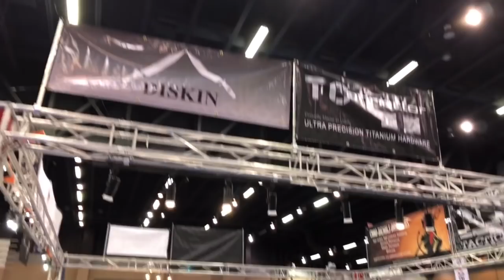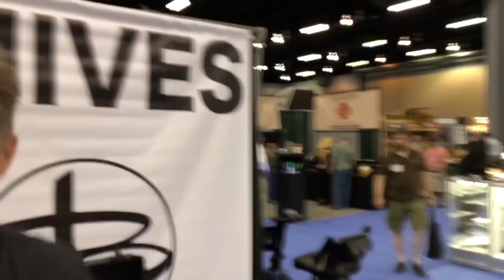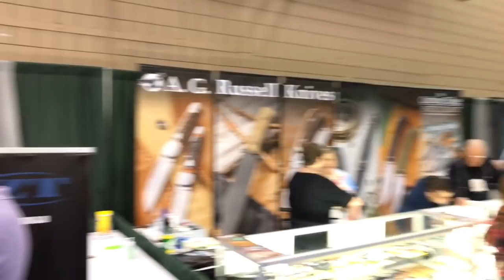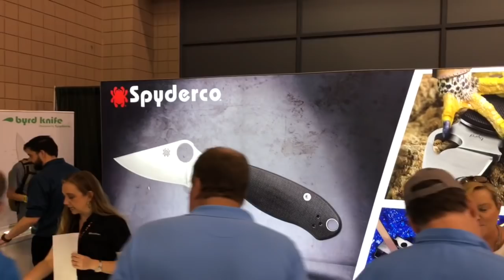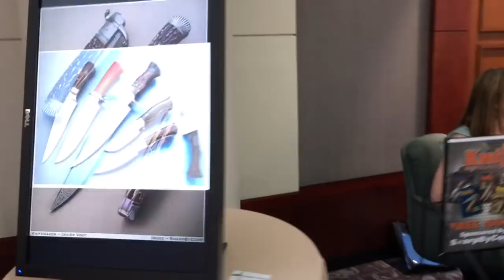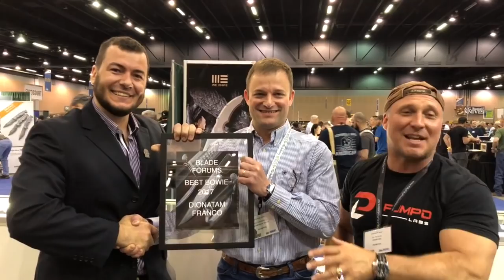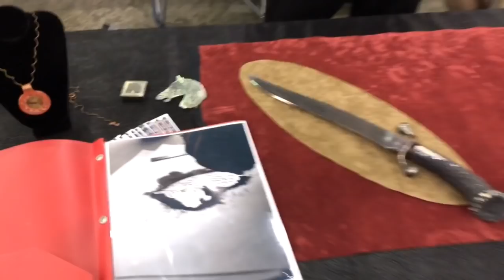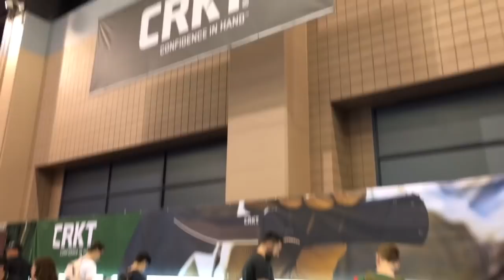BLADE SHOW 2018 DISKIN USA BOOTH SHOW TOUR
Here is this years Blade Show video hosted by DISKIN USA. Makers interviews etc . Travis Wuertz from Forged in Fire and Knife Or Death making a knife in under 7 minutes. James Williams cutting and many Maker and company interviews and booth tours. Thank you all for a great Blade show